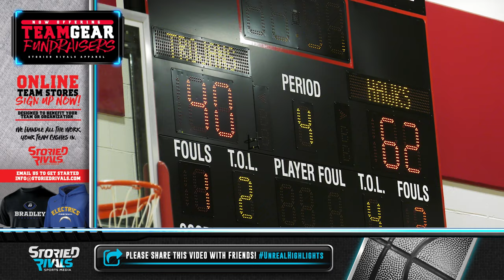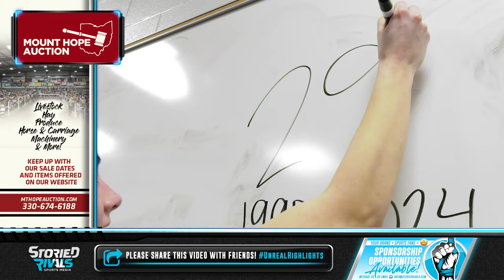Mullet's 29 Points Leads Hiland to 29th IVC Crown 🏀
Hiland at Tusky Valley 🏀 | Game Highlight [1/29/24]

With a chance to secure their 29th IVC Title, Ashley Mullet and the Hiland Hawks rose to the occasion as they defeated Tusky Valley 65-48!

Ashley Mullet led the Hawks in scoring with 29 points and hit five of the team's 12 total three pointers on the night!